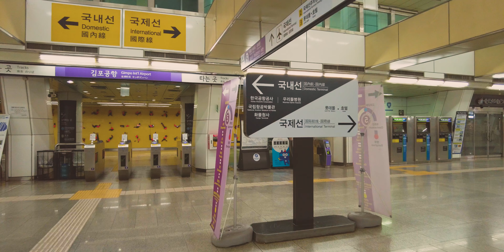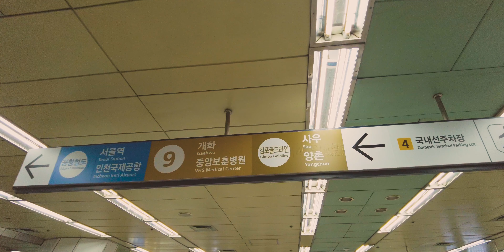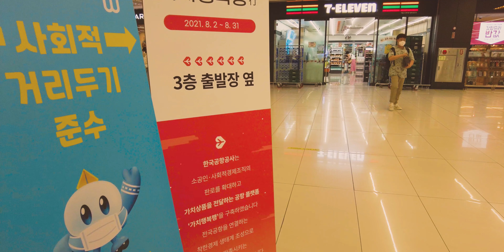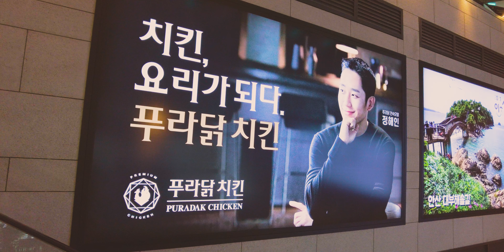【𝗥𝗘𝗔𝗟 𝗪𝗔𝗟𝗞⁴ᴷ】저 오늘 떠나요 공항으로 I'm going to the airport today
ʕ•ᴥ•ʔ
00:00 Intro
02:28 김포공항 지하철역
09:09 국내선 gate2
11:27 푸드코트, 할리스커피
12:33 제주애월카츠, 유천냉면, 롯데리아
14:03 엔젤리너스커피,파리바게뜨
16:59 웰리앤 카페테리아
22:24 sky31 food avenue
24:04 파스쿠찌
30:04 버스승강장
30:28 CU,승객대기실

🚶‍♂️ 걸으면서 보이는 풍경,  그외 일상속에서 장면들을 기록하는 길치 집돌이 6PICNIC😀입니다.

🎥 아무생각없이 멍때리며 잡념을 없애주는 영상을 만드는게 목적입니다.
     제가 멍때리는걸 좋아하거든요

🚶‍♂️ 일이 있어 방문한 곳을 돌아다니며 영상을 찍습니다.